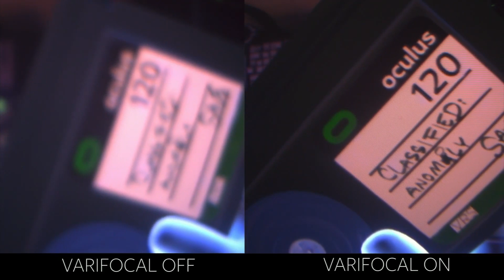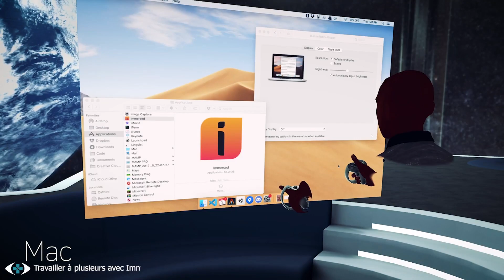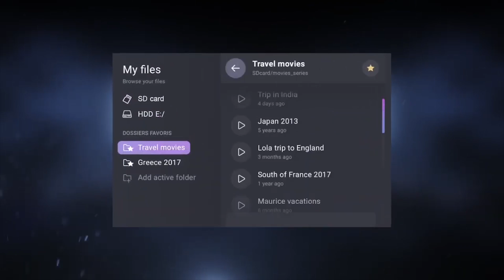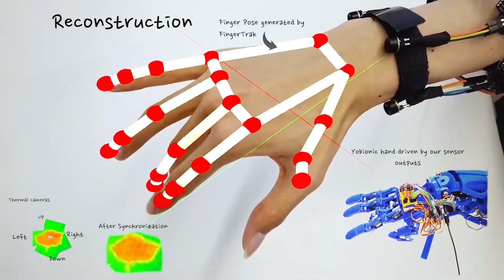Tracking : L'actu VR hebdo #07 - Leak Oculus Quest, Varifocal et Hand Tracking, Maskmaker...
Sorties des jeux :
- Paper Beast (Steam - Oculus - Viveport - PSVR)
- Vertigo Remastered (Steam)
- Into The Radius (Steam - Oculus Store - Viveport)
- Suicide Guy (Steam)
- Dreams (PSVR)
- Honor and Duty : D-Day (Steam - PSVR)
- In Death : Unchained (Quest)

Musiques :
Punk In Donuts - Hanu Dixit (Libre de Droit)
Dolphin - Rondo Brothers (Libre de Droit)
Nimbus - Eveningland (Libre de Droit)
Rev - Eveningland (Libre de Droit)

Il arrive que l'on me demande avec quoi je joue alors voilà :
=== Mon équipement VR ===
Valve Index
Oculus Rift CV1
PlayStation VR
Oculus Go
ProTube Magnet

=== Mon équipement PC ===
i7 8700k
GTX 1080 8Go
16Go Ram